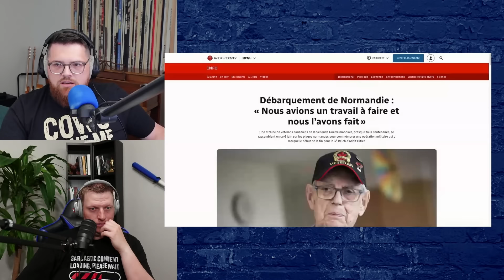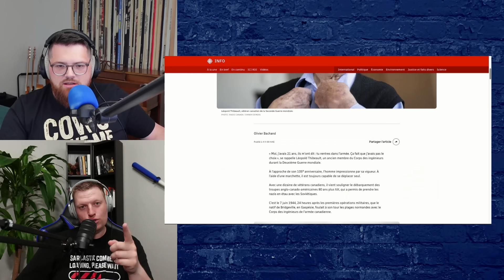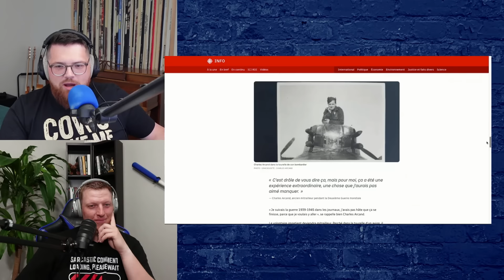6 JUIN 1944 : un dernier hommage aux VÉTÉRANS !🎖️🫡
Aujourd’hui dans le podcast, on commence en réagissant à une vidéo captée par une sonnette intelligente d’une résidence de Montréal où, en plein milieu de la nuit, un individu cogne à la porte en demandant du bicarbonate de soude.

C'est le 80e anniversaire du débarquement de Normandie lors de la SecondeGuerre mondiale, le 6 juin 1944. Frank et Ian discutent longuement de ce moment culminant dans l’histoire moderne ainsi que des témoignages de plusieurs anciens combattants toujours parmi nous.

La chronique amène Frank et Ian à discuter de la dichotomie souverainiste versus fédéraliste qui est, selon eux, une prémisse fausse. Par la suite, on commente plusieurs articles expliquant que Pierre Poilievre et le PCC sont en train de faire des percées au Québec, se retrouvant nez à nez avec le Bloc Québécois. Ensuite, Frank nous parle de l’université Harvard où la politique EDI commence à craquer ainsi que du tout nouveau projet de loi sur l’énergie de Pierre Fitzgibbon qui risque d’être assez saucé. On termine avec une réflexion des deux hommes sur quand utiliser la scie mécanique dans les réformes gouvernementales et quand passer au scalpel.

TIMESTAMPS
0:00 Intro
0:41 J’ai besoin de bicarbonate de soude
3:18 80e du débarquement de Normandie
33:43 À venir dans le Patreon